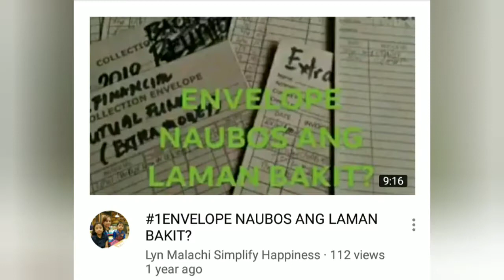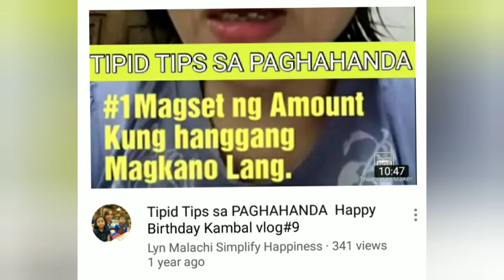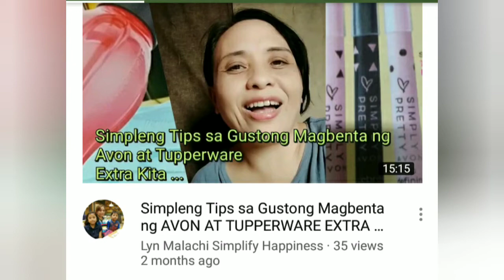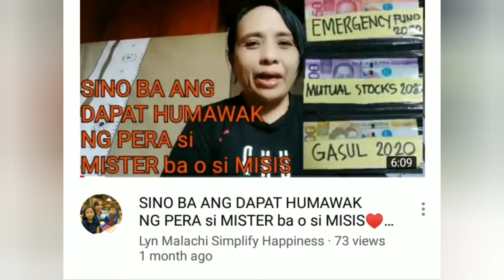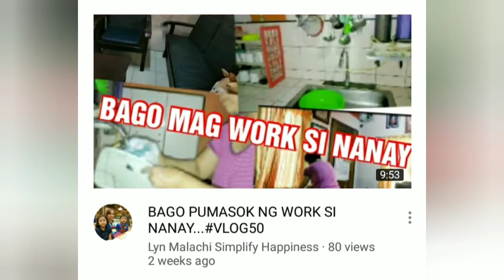SMALL YOUTUBERS AYAW MO NA BA? 500SUBSCRIBER NA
Thank you Lord 500 subscribers na at sa inyong Lahat maraminy salamat po God bless po sa ating Lahat Smallyoutuber ayaw mo na na Lagos Ka na ba Baka maka Inspired ang video na Ito to push pa more God bless po sa ating Lahat